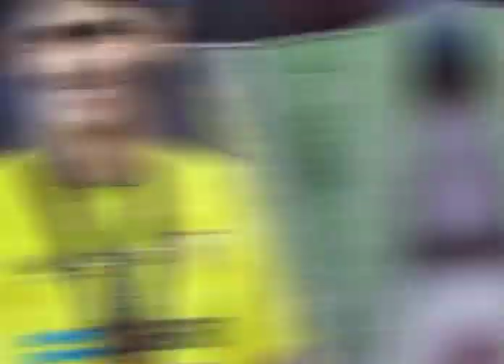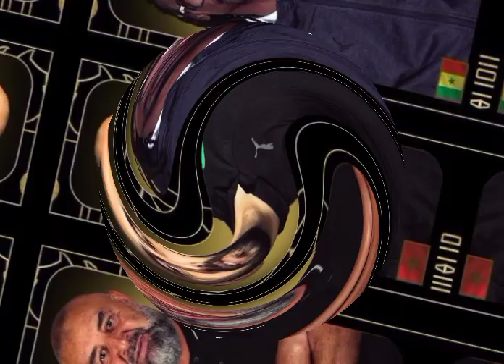عااجل الكاف أعلن علا جوائز افضل لاعب افضل مدرب وأفضل لاعب شاب واحسن منتخب وأحسن فريق فاإفريقيا